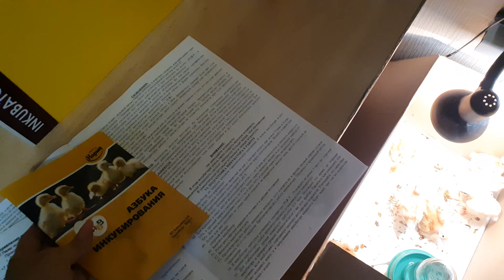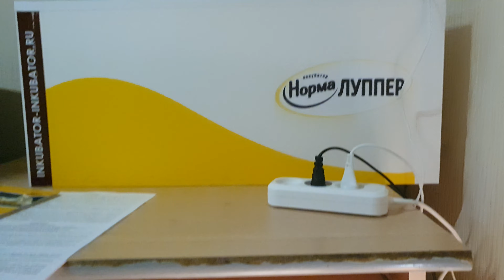Сводка за месяц голошейка уткаст5 инкубаторнормалупер и т.д.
Что произошло за этот месяц